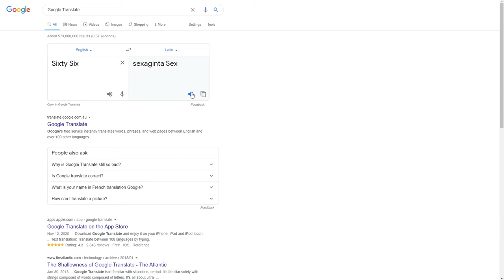Unlisted Thoughts - Maturity is Dead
We were obligated to use the Cube intro in this video.